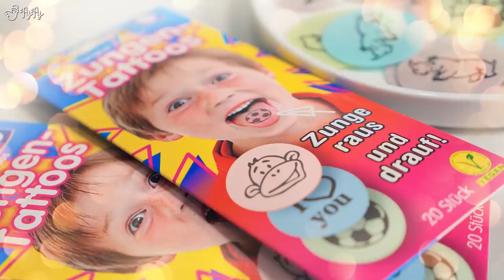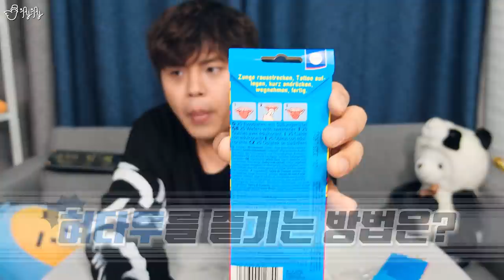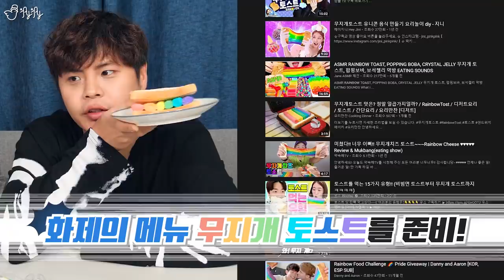이게 음식이야 장난감이야?! 도왜먹 놀이특집! 틱톡젤리, 혀타투, 또루루 똥깨기, 레인보우 샌드위치 리뷰!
단순하게 먹는 음식들이 아닌!!
가지고 놀면서 먹을 수 있는 음식들을 모아봤습니다!!
놀면서 먹는 장난감같은 음식들!!